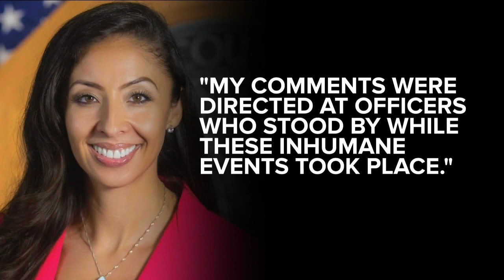Councilwoman CdeBaca discusses police-protester confrontation after more body camera released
Through an open records request, Denver7 has received copies of police body camera video showing more of what took place during a confrontation between police and a group of people protesting a homeless cleanup on Aug. 19.